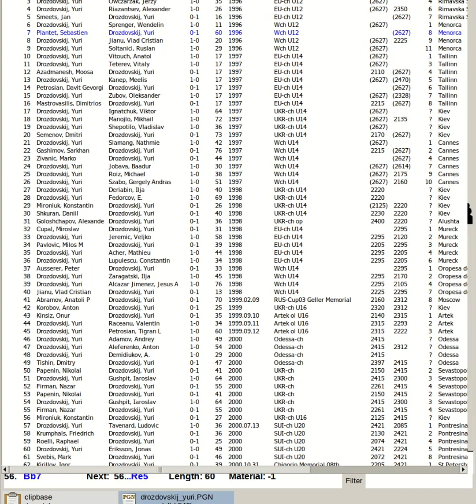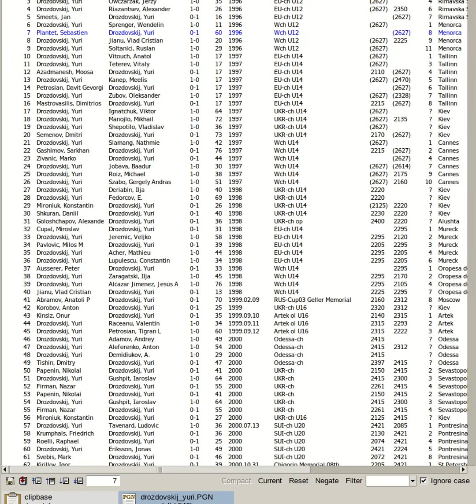Plantet, Sebastien vs Drozdovskij, Yuri | World Chess U12 1996, Menorca Spain